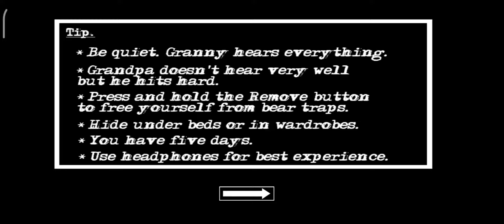granny chapter 2 helicopter escape funny video Granny ka helicopter Chura Liya